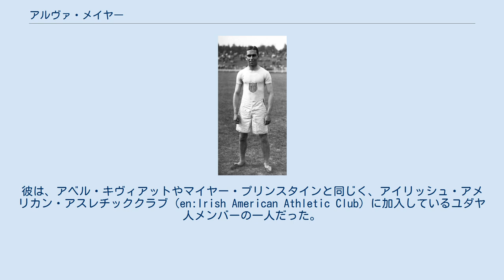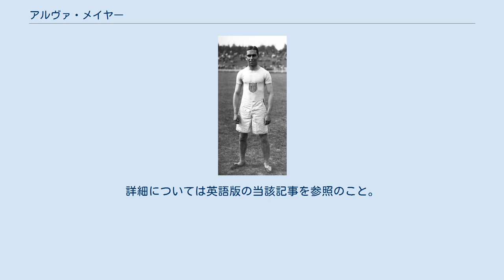アルヴァ・メイヤー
アルヴァ・メイヤー（Alvah T. Meyer、1888年7月18日 - 1939年12月19日）は、アメリカ合衆国の元陸上競技選手である。
彼は1912年に開催されたストックホルムオリンピックに参加して、100メートル走で銀メダルを獲得した。
 ニューヨーク生まれのメイヤーは、100メートル走を得意とした選手だった。
彼は、アベル・キヴィアットやマイヤー・プリンスタインと同じく、アイリッシュ・アメリカン・アスレチッククラブ（en:Irish American Athletic Club）に加入しているユダヤ人メンバーの一人だった。
 ストックホルムオリンピックで、メイヤーは100メートル走と200メートル走に出場した。
100メートル走には、22カ国から70人の選手が参加して1912年7月6日から7日の日程で行われた。
予選9組でメイヤーは11秒6の記録で1位となり、準決勝へ進んだ。
準決勝では10秒7の記録で1位でゴールし、決勝へ進出した。
 決勝はアメリカ代表のハワード・ドリュー（en:Howard Drew）が準決勝で負傷して欠場したために、5人だけで行われた。
メイヤーは同じくアメリカ代表のラルフ・クレイグに0.1秒の差で破れ、銀メダルを獲得することになった。
 このオリンピックでメイヤーは200メートル走にも参加したが、準決勝で敗退している。
 ^ 100メートル走の予選は、70人の選手を17組に分けて1位と2位の選手が準決勝へ進出する形式で行われた。
但し、組の人数は1人から6人までまちまちだった。
なお、準決勝では1位の選手のみが決勝に進出する資格を得ている。
詳細については英語版の当該記事を参照のこと。